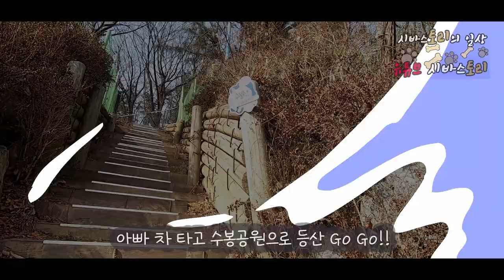인천에 강아지와 함께 가볍게 등산하기 좋은곳이 있을까요?? 시바견의 수봉둘레길 등산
인천에 강아지와 함께 가볍게 등산하기 좋은곳이 있을까요??

토리는 인천에 사는 암컷 시바견이에요.
구독 ,좋아요 알람 설정 감사합니다.

이름 : 토리(Tory)
견종 : 시바이누(Shiba Inu) 중형견
성별 : 여 (Female)
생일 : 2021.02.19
특징: 토리는 곰인형 토끼 인형을 좋아하는 적시바